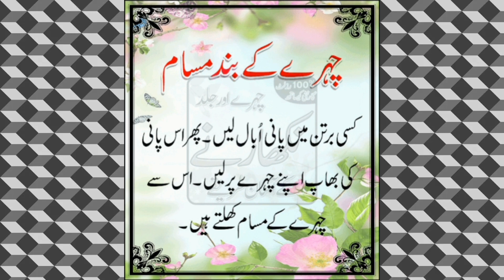khule Masam band karne ka tarika/Open pores treatment /home remedy for openporses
khule Masam band karne ka tarika/Open pores treatment /home remedy for open porses acne scars or skin k open porses band karne ka tarika
sanam health and beauty tips
viral
video utube viral